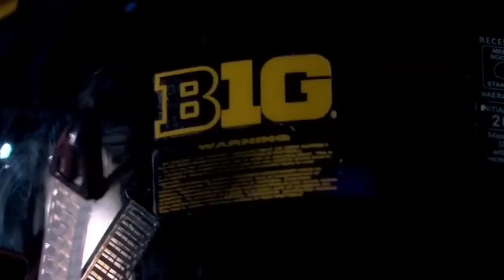Best of CFB Uniforms Week 3